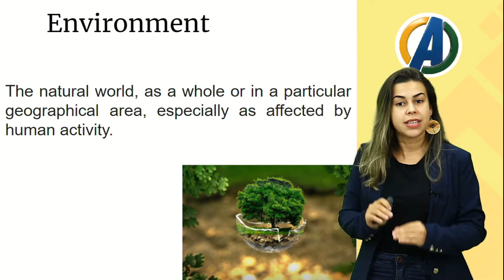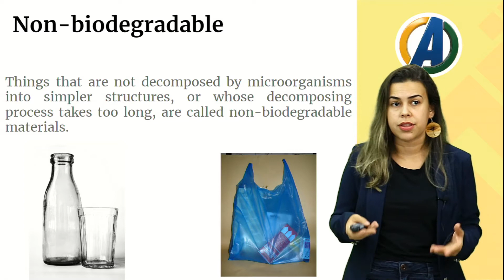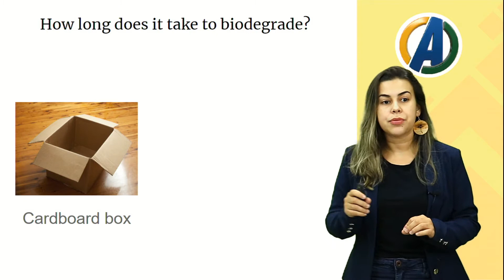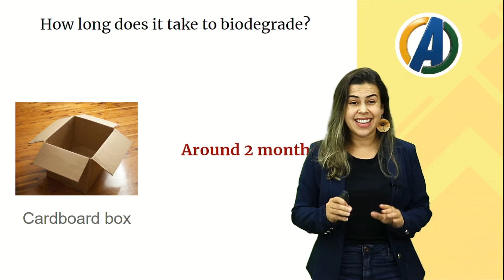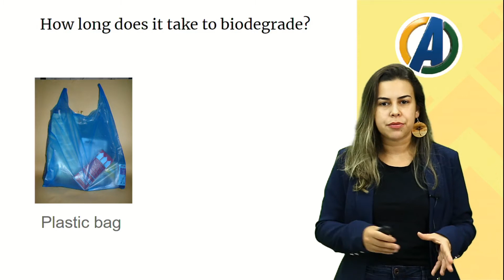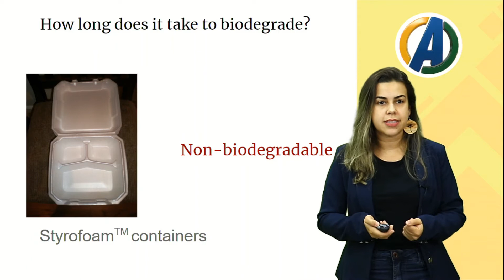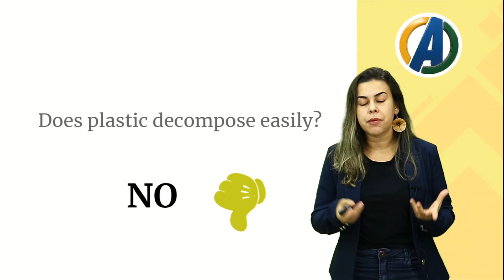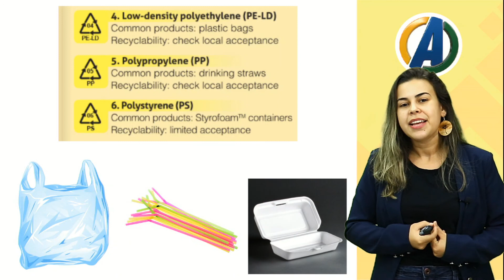4 ° ANO - INGLÊS - BIODEGRADLE MATERIALS - PROF ª THAMARA EVARISTO